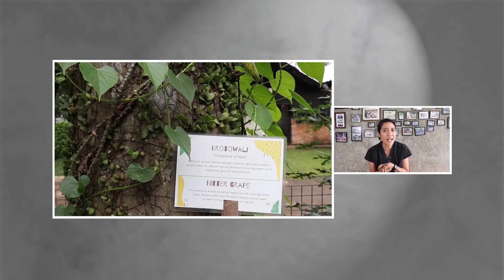Teaser Layanan Jakarta On TV Episode 53 "Berkebun menjadi Tren Baru Masyarakat Perkotaan"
Hello Warga Nusantara, sudahkah Anda berkebun hari ini? Berkebun merupakan cara kita untuk terhubung dengan alam dan merawat tradisi luhur bangsa Indonesia sebagai negara yang kaya akan pangan warisan atau pangan lokal nusantara

Di samping itu gerakan menanam pohon sudah menjadi isu global bahkan setiap tanggal 21 November, masyarakat dunia memperingatinya sebagai Hari Pohon Sedunia dan Pemerintah Indonesia pun sudah menetapkan tanggal 28 November,  diperingati sebagai Hari Menanam Pohon Indonesia

Saatnya jadikan berkebun dan menanam pohon sebagai gaya hidup berkelanjutan  Karena sejatinya melestarikan lingkungan dan meningkatkan penanaman pohon akan melahirkan keseimbangan ekologis, mengurangi dampak pemanasan global dan menghasilkan iklim mikro lingkungan yang harmonis.

Saksikan Layanan Jakarta On TV Episode 53 "Berkebun menjadi Tren Baru Masyarakat Perkotaan" bersama hangat Kepala Seksi Penyuluhan DPMPTSP Provinsi DKI Jakarta sekaligus Best Presenter Public Relations Indonesia Awards 2020 & 2021, Rinaldi, S.I.Kom., M.Si. @rinaldialdy_

dengan Bintang Tamu Petani Kota sekaligus Pendiri Kebun Kumara @kebunkumara , Siti Soraya Cassandra @sorayacassandra

Hari ini, Selasa 30 November 2021 Pukul 18.30 di Stasiun Televisi Nasional, GPR TV dan pukul 19.15 tayang Premier di Channel Youtube Layanan Jakarta

Persembahan Kolaborasi bersama @kemenkominfo x @layananjakarta x @kebunkumara